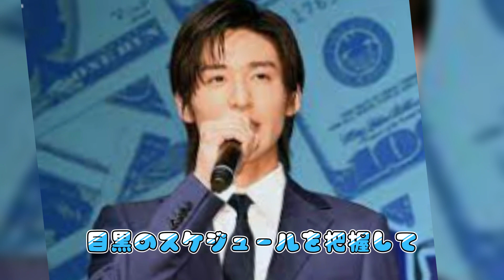SnowManラウール、『それスノ』で見せた子どもを笑顔にする神対応＆目黒蓮の私生活も明かす抜群のアドリブ力！【SnowManクイズ9】